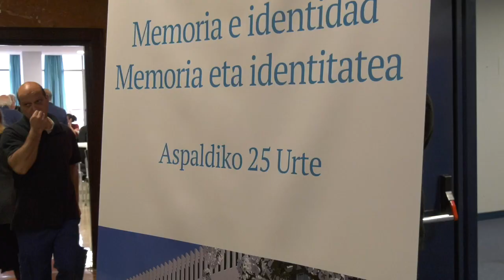Aspaldiko 25 años